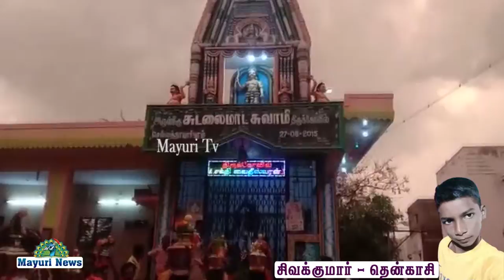தென்காசி முப்பிடாதி அம்மன் கோவில் சந்தனமரிஅம்மன் காளியம்மன் சின்ன தம்பி கோவிலில் முளைப்பாரி ஊர்வலம்